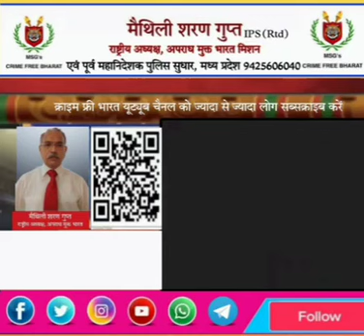सभी साथियों से अनुरोध ऊर्जाकृत कर, शपथकृत कर ९० लोगों को जोड़ने का संकल्प पूरी शक्ति से पूरा करें।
सभी साथियों से अनुरोध ऊर्जाकृत कर, शपथकृत कर ९० लोगों को जोड़ने का संकल्प पूरी शक्ति से पूरा करें, हमारी निष्क्रियता मिशन‌ के लिए घातक है।

कहीं महापरिवर्तन रूठ कर आकाशवाणी करके विलुप्त न हो जाए:
हे निष्क्रिय लोगो अभी आपके पापों का घड़ा शेष है, अभी इन्हीं दुष्ट राजनेताओं से अत्याचार सहो।

मैं अगले सदी में फिर आऊंगा तब तक तुम्हें यहीं दण्ड भुगतना है।

अन्यथा हमें अपनी सदस्यीय शपथ को पूरा करना होगा।

भारत को अपराध एवं भृष्टाचार मुक्त, कर मुक्त, गरीबी मुक्त, निरोगी व‌ दीर्घायु बनाने के लिए अपराध मुक्त भारत मिशन से जुड़े व सदस्यीय शपथ को पूरा करें।

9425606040 पर मिस्ड कॉल देकर लिंक प्राप्त कर  Crime Free Bharat Mission App को डाउनलोड कर जुड़े ।

इस लिंक को क्लिक कर एप डाउनलोड करें, अपना फोटो व पोस्टल कोड को डालकर अपराध मुक्त भारत मिशन से जुड़े

जय हिन्द, जय भारत,‌ जय गुरुदेव,